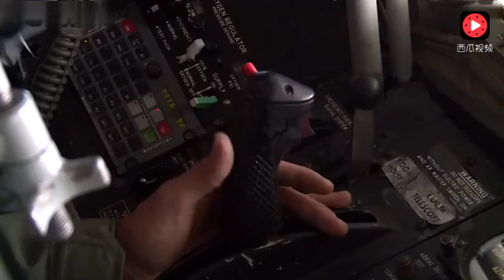F35 air refueling